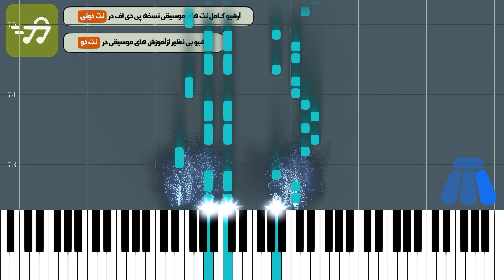آموزش آهنگ نازگل از داود بهبودی با پیانو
آموزش آهنگ نازگل از داود بهبودی با پیانو به همراه پی دی اف نت پیانو آهنگ نازگل از داود بهبودی

توضیحات
آهنگ ساز : داوود بهبودی
تنظیم کننده : سارا رفیع جلال
ساز : پیانو
سطح : متوسط
مدت زمان آموزش : 00:04:21

متن ترانه :
نت پیانو آهنگ نازگل از داود بهبودی

تنظیم نت پیانو : سارا رفیع جلال

نسخه های دیگر نت آهنگ نازگل از داود بهبودی

متن آهنگ نازگل داوود بهبودی

ناز چشمای قشنگت منو آروم نمیذاره

نگاه کن دل تو دلم نیست عاشقی ازم میباره , عاشقی ازم میباره
ناز گلم اسم قشنگت افتاده روی زبونم
میدونی دوست دارم رو من برایه تو میخونم , من برای تو میخونم

نت پیانو نازگل داود بهبودی
 چشمک میزنه یه نگاه سرسری کن , یه نگاه سرسری کن
ناز شصتت ای ملوسک تو باما دلبری کن , تو باما دلبری کن
میدونی دوست دارم رو من برای تو میخونم , من برای تو میخونم
ناز چشمای قشنگت منو آروم نمیذاره , نگاه کن دل تو دلم نیست
عاشقی ازم میباره , عاشقی ازم میباره
ناز گلم اسم قشنگت افتاده رویه زبونم , میدونی دوست دارم رو

من برایه تو میخونم , من برای تو میخونم
ستاره چشمک میزنه
یه نگاه سرسری کن , یه نگاه سرسری کن
ناز شصتت ای ملوسک
تو باما دلبری کن , تو باما دلبری کن
ناز گلم , ناز گلم اسم قشنگت افتاده رویه زبونم
میدونی دوست دارم رو من برای تو میخونم نت پیانو نازگل
من برای تو میخونم , من برای تو میخونم , من برای تو میخونم , نازگلم

کلمات کلیدی